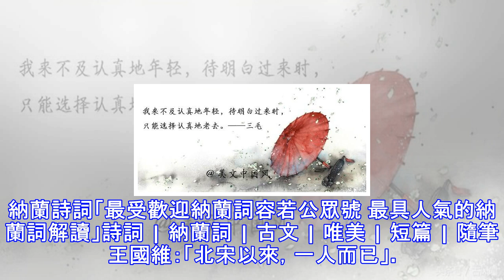三毛最情深的九句話，百讀不厭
1991年1月4日，著名女作家三毛去世，年僅四十八歲。三毛的一生是個傳奇。她的作品情感真實，沒有太多的粉飾。無論是小說還是散文，她的文字裡總是流露著女性的柔美和細膩。今年是三毛逝世26周年，這裡小編謹以三毛最情深的九句話，來表達對其深深的悼念。1、我來不及認真地年輕，待明白過來時，只能選擇認真地老去。2、如果有來生，要做一棵樹，站成永恆，沒有悲歡的姿勢。一半在土裡安詳，一半在風裡飛揚，一半灑落陰涼，一半沐浴陽光，非常沉默非常驕傲，從不依靠 從不尋找。3、我愛哭的時候便哭，想笑的時候便笑，只要這一切出於自然。我不求深刻，只求簡單。4、一個人至少擁有一個夢想，有一個理由去堅強。心若沒有棲息的地方，...